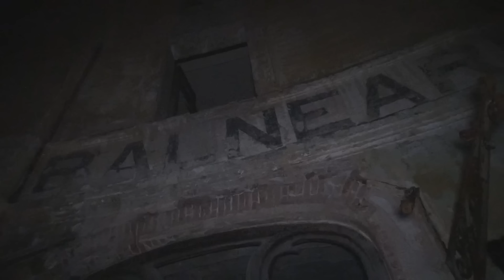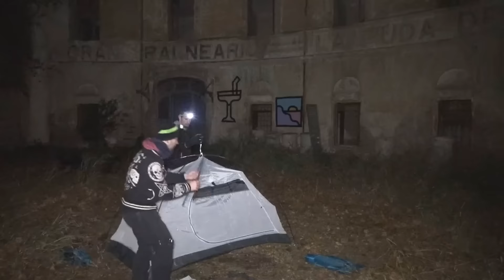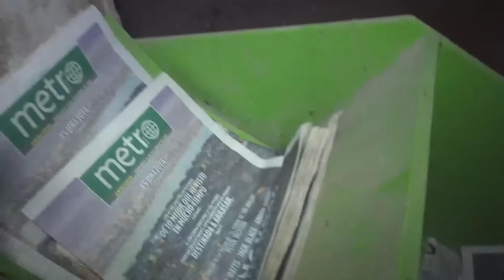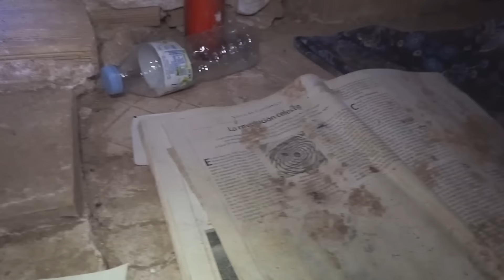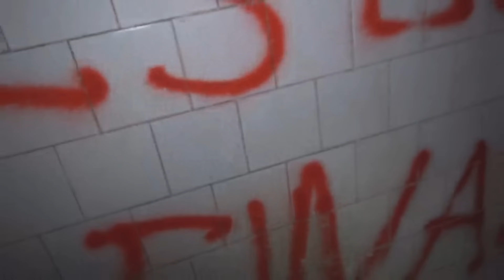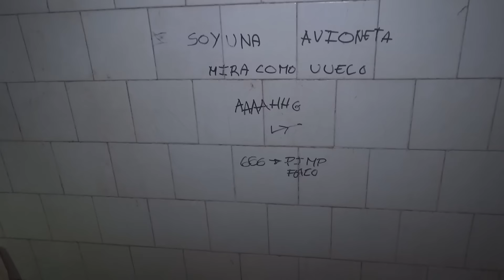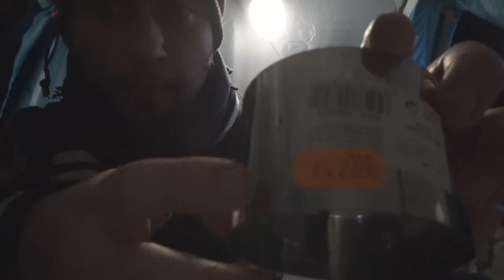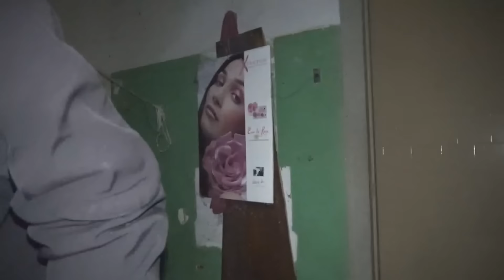El Balneario (Noche Paranormal en La Puda de Montserrat)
Discord - Entra en la mesa cuadrada de Apología de lo evidente; los apóstoles se reúnen

Gracias.